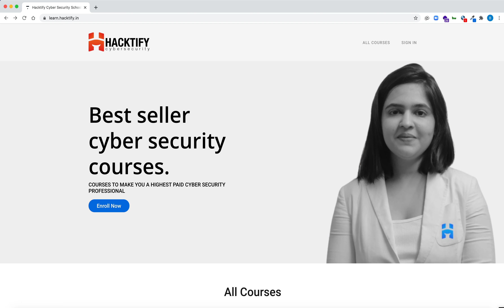Hacktify Community Internship - Frequently Asked Questions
Internship Opportunity 📢📢

This internship is an opportunity to learn from the team of experts, Solve Challenges and CTF's , Work on industry projects and Alot more

✅ Candidate Should be available for 6hrs minimum per week

✅ Duration of internship is 10 weeks

Intern with us in the following :
•Networking - Level-3, Level-4, Level-7 🖥️
•Cloud Security 💻
•Virtualization 👨‍💻
•Web Application Penetration Testing 👩‍💻

Freshers can also Apply

Internship Application Form : learn.hacktify.in

You will be acknowledged by email after you submit the form

Team will get in touch with you within 15 to 30 days for further process if your application meets the Criteria.

Mind Map - hacktify.in/mindmap.png

Join Telegram Group - bit.do/ytlivebb